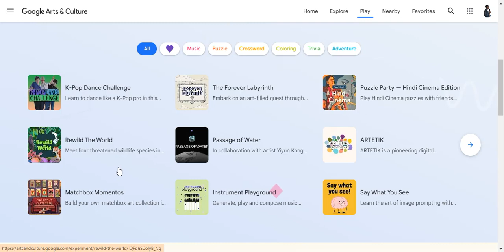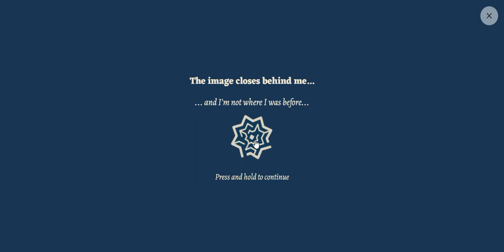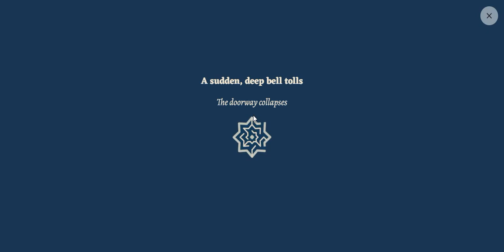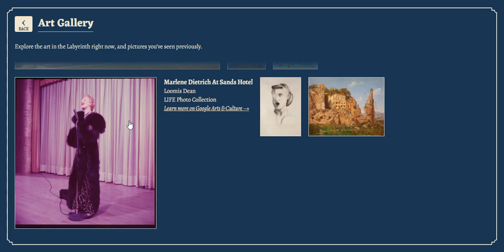Forever Liberalinth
Playing forever loberalinth